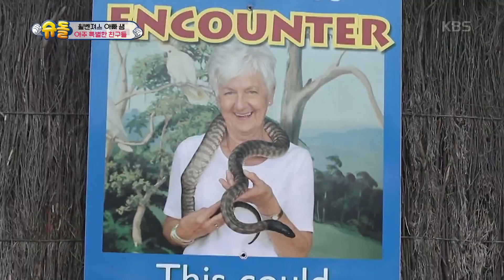벤 아는 동물 나옴!! 나 저거 아는데~ 아 코! [슈퍼맨이 돌아왔다/ The return of Superman]20191117